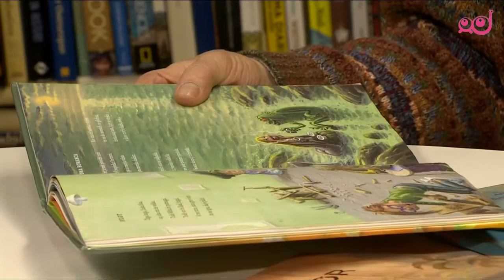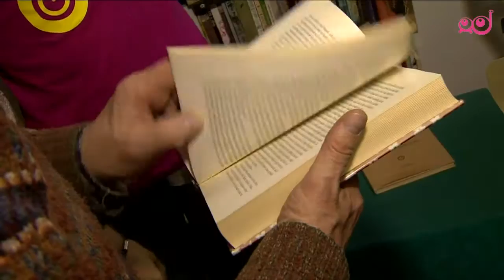Infodrom - otroška poročevalka Taja in Roza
V petek ob 18h na prvem programu TV Slovenija.